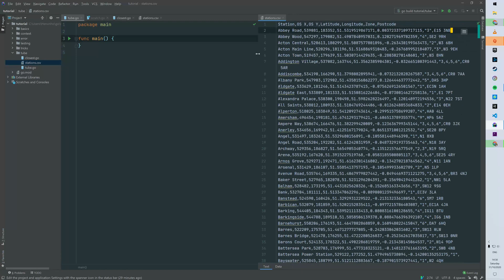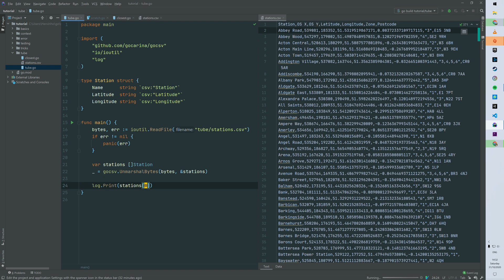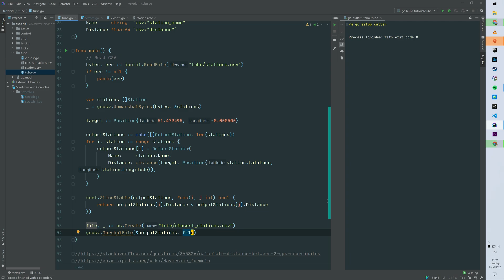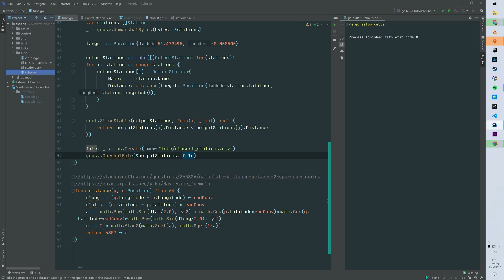[Golang] CSV read and write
Happy coding!

Golang version: 1.15
IDE: Goland
OS: Mac
Accent: French